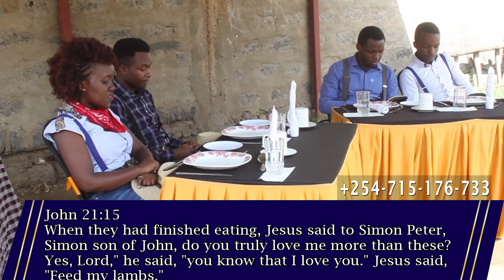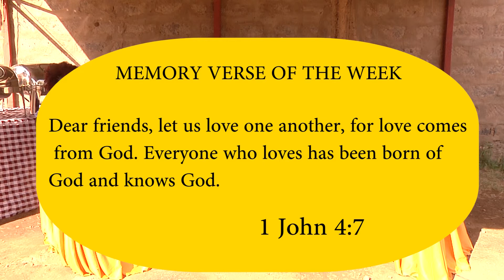BREAKFAST BY THE SEASHORE- SUNDAY SCHOOL